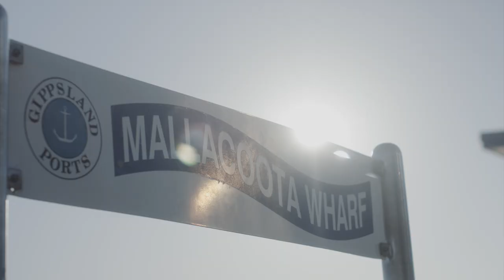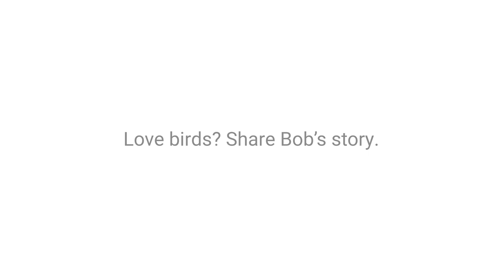Bushfire film: Bob love birds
Meet 'Bushy' Bob Semmens... After bushfires raged through his seaside town, Bob heard reports of dead birds washing up on shore. So he went to investigate.

It's incredible how, even in times of hardship, one person’s passion for nature can leave you feeling so uplifted. 

Bob's story is the first of a series of short films we're releasing telling stories from Victoria's bushfire ravaged communities.